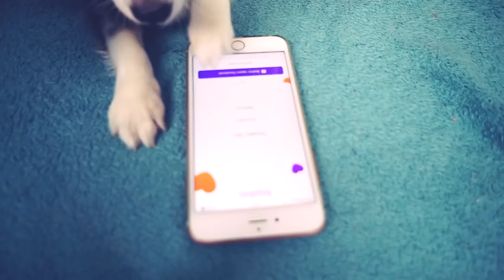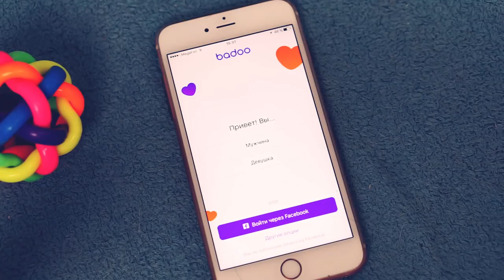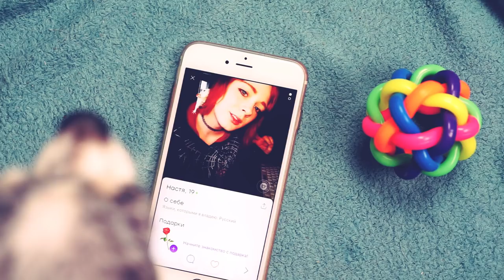СОБАКИ СПАСЛИ МЕНЯ!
СОБАКИ СПАСЛИ МЕНЯ! Щенок и собаки ищут друзей, СКАЗКА ТЖДЖ Magic Family

Хай! Ты на канале Magic Family!

В рубрике ТАЙНАЯ ЖИЗНЬ ДОМАШНИХ ЖИВОТНЫХ новая сказка о моих собаках! Или не сказка? В последнее время я столько времени провожу на Youtube, я только и делаю, что снимаю ролики и так давно не была на улице, а, когда мы переехали в новый город, я совсем перестала общаться с людьми и мои песики решили это исправить. СОБАКИ СПАСЛИ МЕНЯ, иначе бы я осталась совсем без друзей. Как мои собаки и щенок Юми искали мне друзей. Теперь все сказки с животными, собаками, кошками и другими питомцами будут выходить под значком Pet Story!